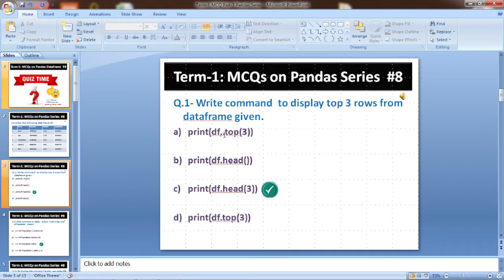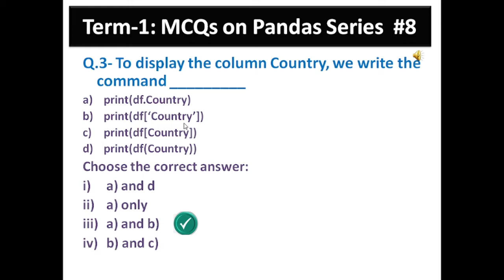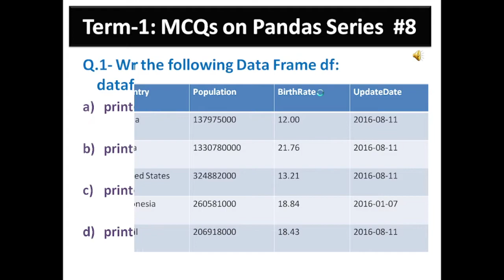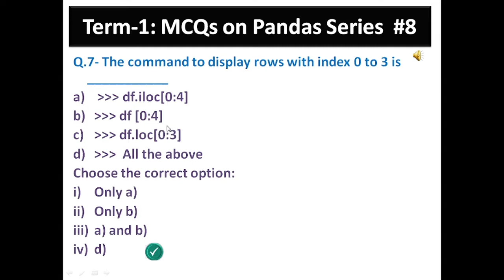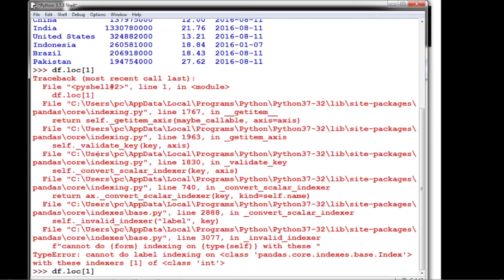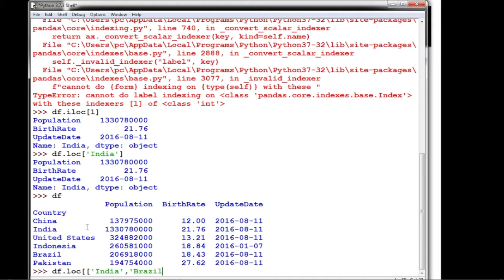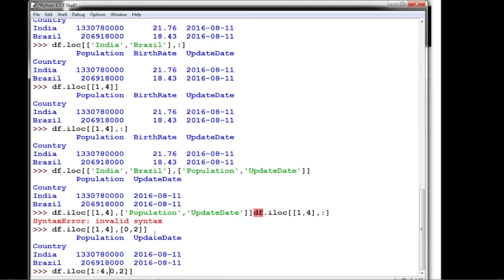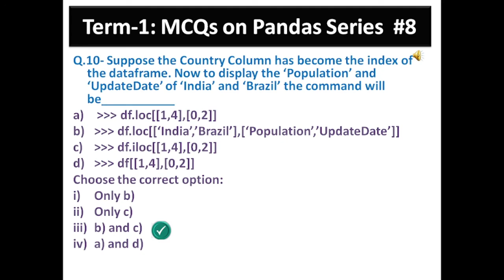QUIZ TIME PART-8 | ITS QUIZ TIME ON PYTHON PANDAS | MCQ TYPE QUESTIONS FOR TERM-1